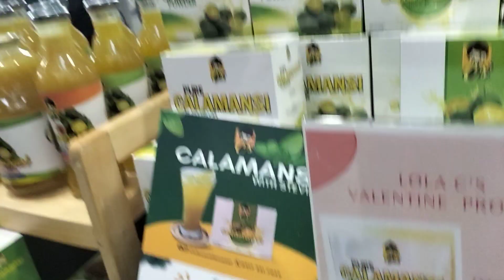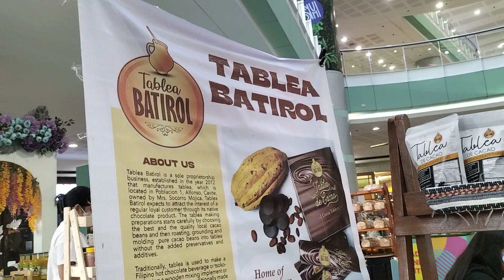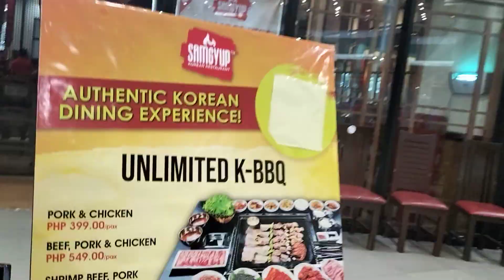Honeymansi juice pure Calamansi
kay sarap inuman banayad ang hagod sa lalamunan pag ika'y uminom bili na